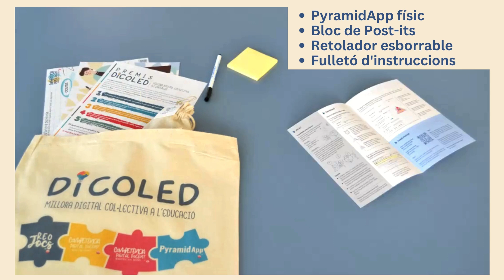Taller DICOLED┃Coneix els materials del kit!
Només amb apuntar-te al taller "Oportunitats digitals per a la docència: kit per a una mirada crítica" podràs rebre un kit que connectarà amb recursos digitals ampliats.

El kit està basat en coneixements i resultats de recerca així com en recursos desenvolupats per la comunitat educativa catalana.

El taller està destinat a professionals docents de l'educació, en ell es treballarà de manera pràctica una mirada informada i crítica sobre les oportunitats i reptes que comporta la digitalització a l'aula, així com el desenvolupament de la Competència Digital Docent.